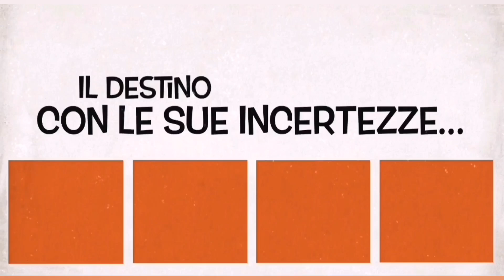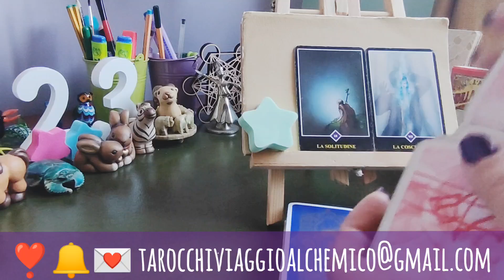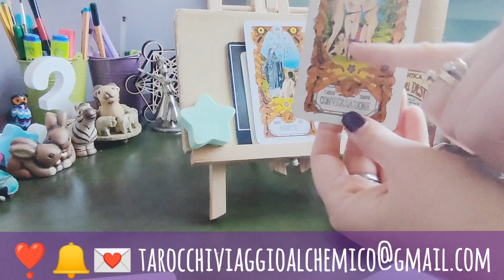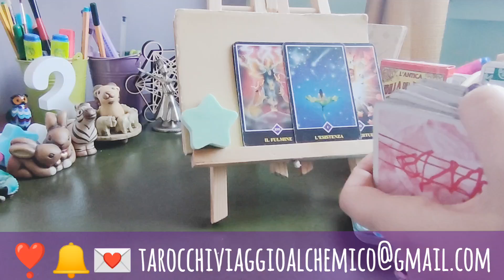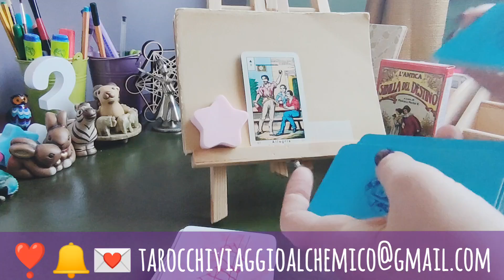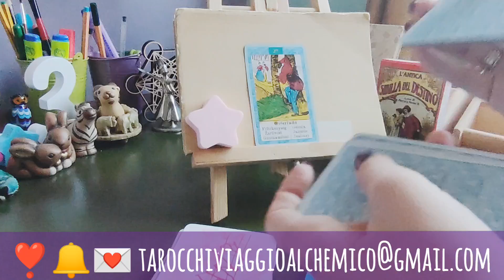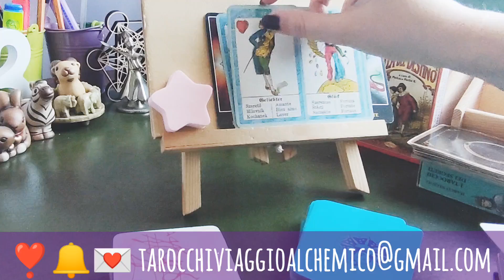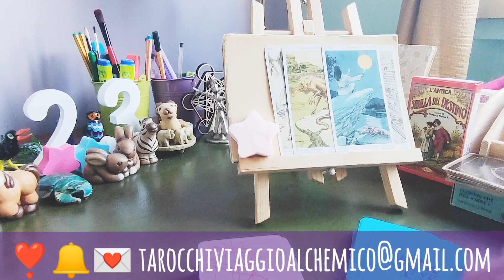Chiede di te? Cerca informazioni o ti spia?🥰tarocchi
Chapters
00:00 Sigla
00:23 Intro
01:50 PRIMA VARIANTE stellina ROSA
20:10 SECONDA VARIANTE stellina VERDE ACQUA

Quale sensazioane risvegli in lui quando ti pensa😳🥰☺️ - scegli i tarocchi 😌📩🥰tarocchi